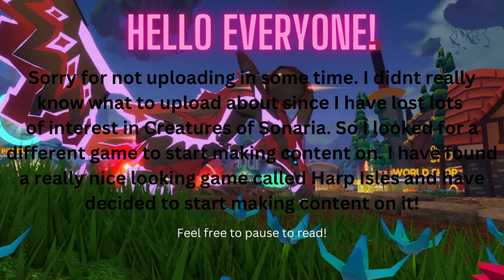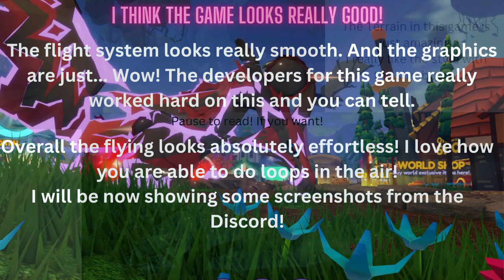Harp Isles Development!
Harp Isles is a new game that I am quite interested in! I will still be uploading on Wtryhn island!